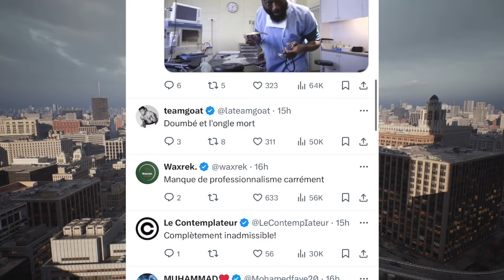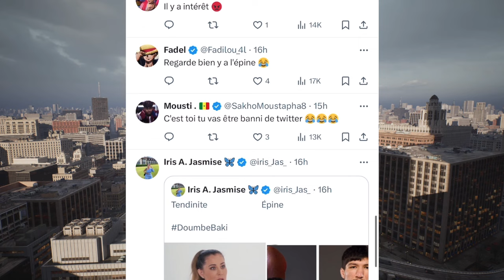Baki Répond Booba pour le son Préparer a son Hommage !